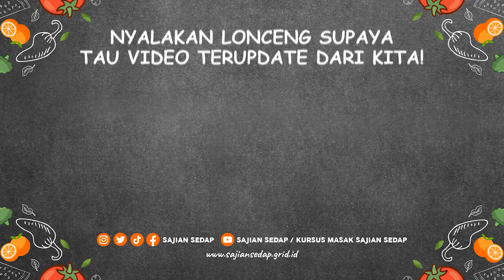CEKER MERCON MAKANAN WAJIB BAGI KAUM-KAUM PECINTA PEDAS!!!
Yuk, intip cara bikin ceker mercon yang bikin kepala geleng-geleng!!! jangan lupa pantengin terus channel youtube kita untuk tips-tips makanan selanjutnya!

Produser Eksekutif: Intan Yusan Septiani
Penulis Resep: Indri, Resi, Qorin, Ruth
Penulis Naskah: Rika
Peraga: Resi, Indri, Qorin, Ruth
Fotografer: Andrian, Osyad, Bram, Yudi
Videografer: Andrian, Osyad, Bram, Yudi
Video Editor: Andrian, Osyad, Bram, Yudi